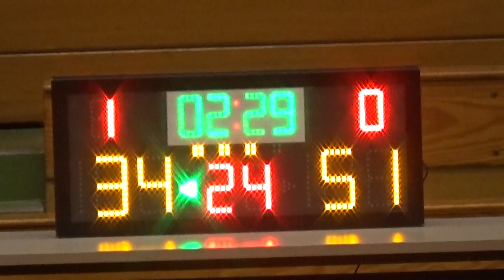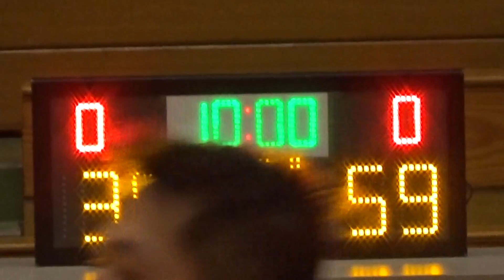20151220 佐佑狩 VS GOOD-FOR-NOTHING 3rd Quarter